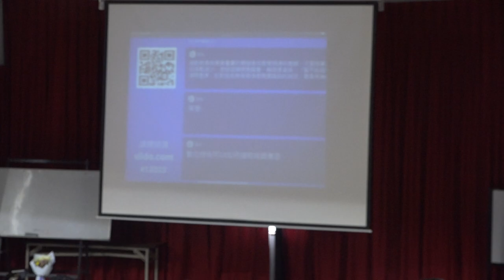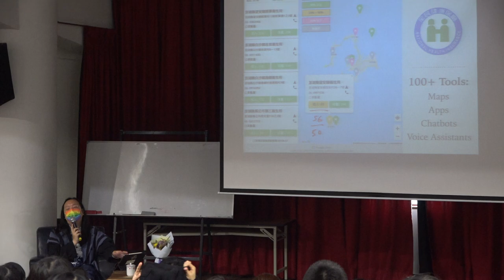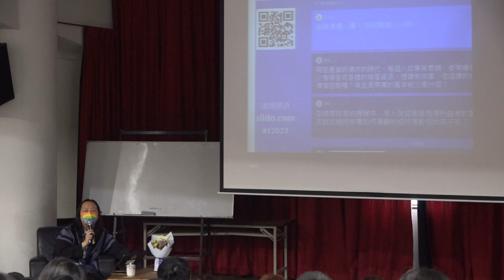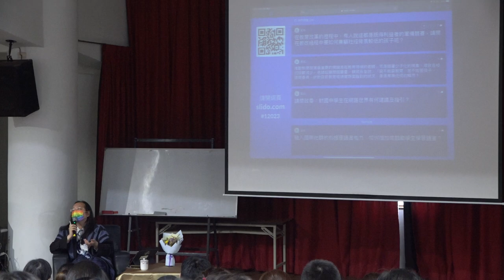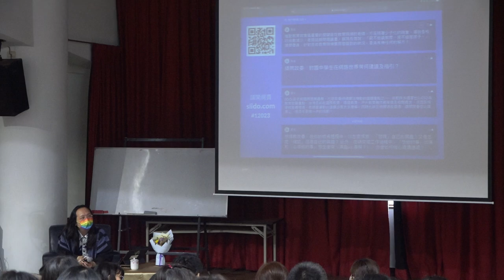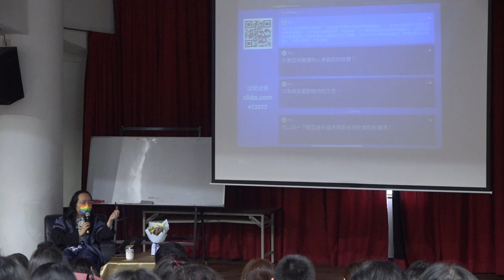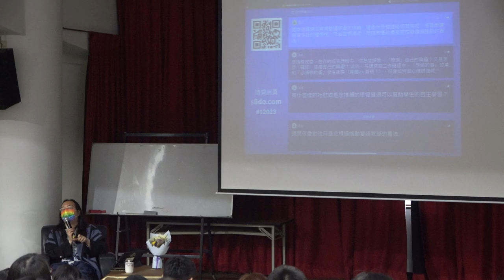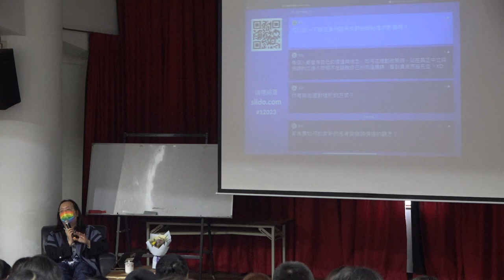2020-12-23 唐鳳於宜蘭縣教育處演講